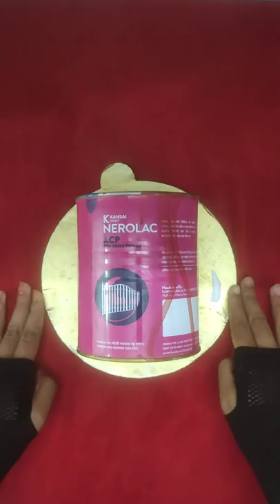Painting pot Makeover for plants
Hello guys, hope you guys doing well. Here is another painting  tutorial video.😇

Equipments :

~ Colour pot

~ Painting beush

~ Acrylics color

You can find me on other social media too!!